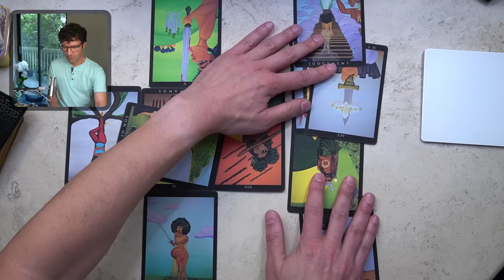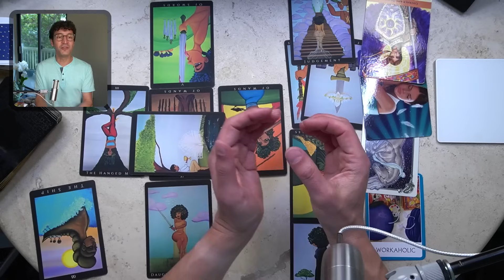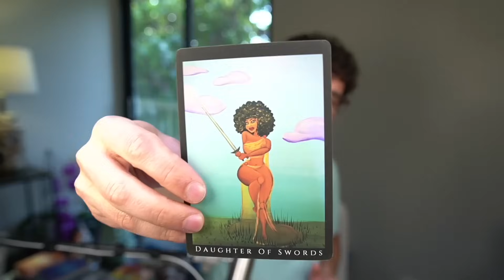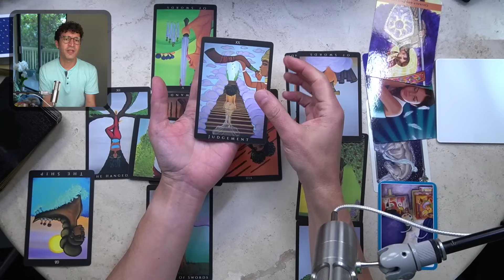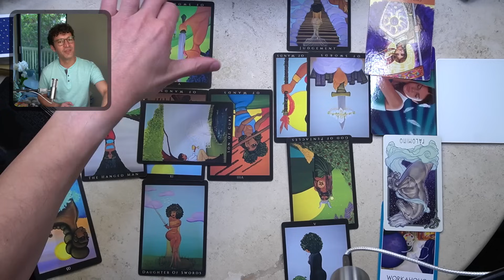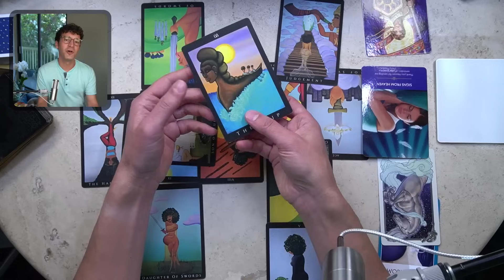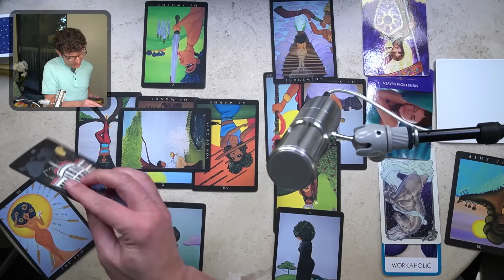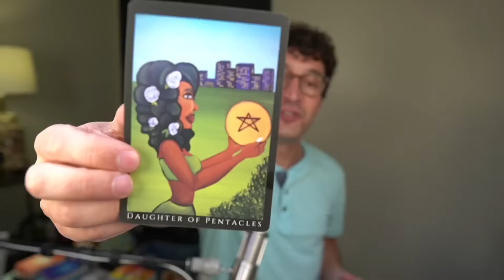Capricorn January 2024: With a Small Push a Breakthrough is Possible!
Capricorn January 2024 Monthly Tarot Reading | Become a Member | January 2024 Playlist | 00:00:12 Channeled Messages & Spirit Totem | 00:03:16 Card Shuffle | 00:04:47 Catalyst | 00:05:59 Celtic Cross | 00:19:06 Health | 00:23:08 Wealth | 00:30:18 Love | 00:36:12 Destiny | 00:37:06 Sun, Rising and Moon Sign Messages | 00:37:25 Sun | 00:38:32 Rising | 00:39:58 Moon | 00:40:37 Bonus Card for 2024 | 00:41:42 Final Card (Answer to Your Silent Question) | 00:43:09 Social Media | 00:44:03 Thank You

Time Stamps:
00:00:00 Introduction
00:00:12 Channeled Messages & Spirit Totem
00:03:16 Card Shuffle
00:04:47 Catalyst
00:05:59 Celtic Cross
00:19:06 Health
00:23:08 Wealth
00:30:18 Love
00:36:12 Destiny
00:37:06 Sun, Rising and Moon Sign Messages
00:37:25 Sun
00:38:32 Rising
00:39:58 Moon
00:40:37 Bonus Card for 2024
00:41:42 Final Card (Answer to Your Silent Question)
00:43:09 Social Media
00:44:03 Thank You